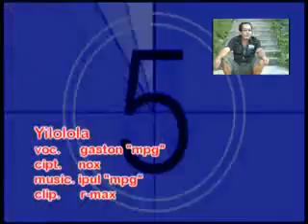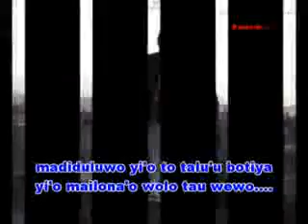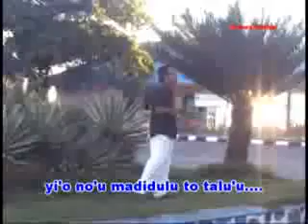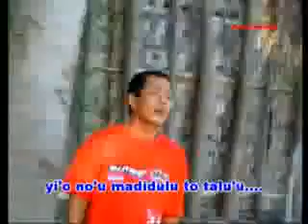Lagu Pop Gorontalo - Yilolola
Mengupload kembali video yang pernah diunggah teman tapi hilang